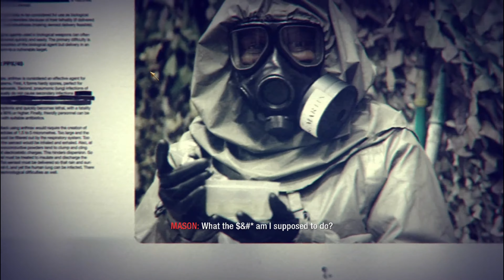PAYBACK Call of Duty Black Op Campaign